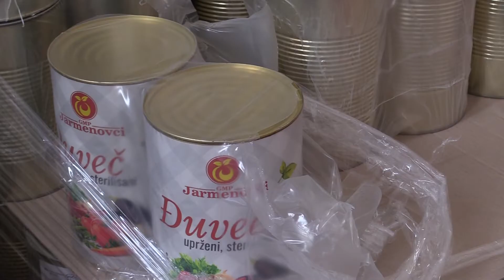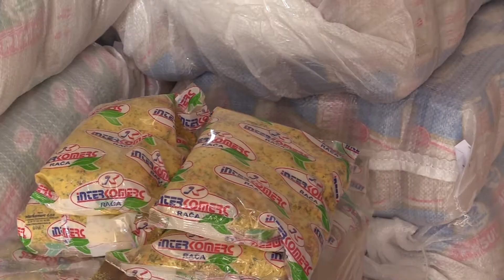Élelmiszercsomagokkal segítenek a rászorulókon Magyarkanizsa községben